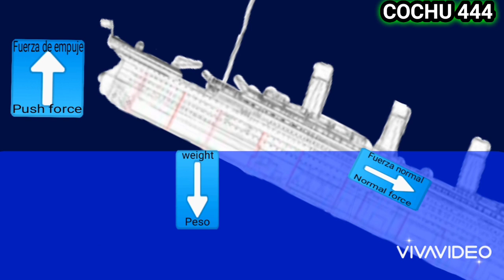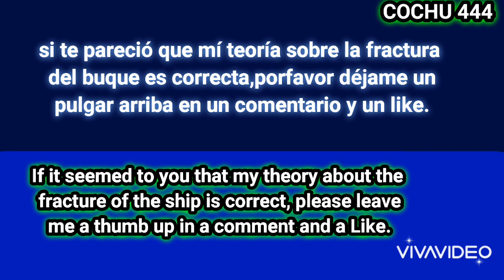MI TEORIA DE LA ROPTURA DEL TITANIC FLIPACLIP/MY THEORY OF THE RUPTURE OF THE TITANIC FLIPACLIP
ESTA ES MI TEORIA SOBRE LA ROPTURA DEL RMS TITANIC.

CUANDO LA POPA SE ELEVO UNOS 11 METROS,LAS FUERZAS COMO LA DE PESO Y LA DE EMPUJE ERAN CONTRARIAS, LO QUE COMENZO A GENERAR TENSION ENTRE LA SEGUNDA Y LA TERCERA CHIMENEA.CUANDO LA FUERZA DE PESO FUE SUPERIOR A LAS OTRAS,UNA GRAN GRIETA SEPARO EN DOS AL BUQUE.
LA PROA DESCENDIO AL FONDO MARINO COMO UN TORPEDO. A DIFERENCIA DE LA TEORIA POPULAR, LA POPA NO SE PARO VERTICALMENTE,SINO QUE SE MANTUVO EQUILIBRADA HASTA BAJAR TOTALMENTE ENTRE LAS OLAS.
MI TEORIA ESTA BASADA SOBRE LO QUE DIJO JAMES CAMERON.
EL MISMO RECONOCIO EN EL DOCUMENTAL: "TITANIC...20 AÑOS DESPUES" QUE LA POPA NO SE ELEVÓ VERTICALMENTE,SINO QUE SE VOLCO HACIA EL ESTRIBOR.

THIS IS MY THEORY ABOUT THE BREAKING OF THE RMS TITANIC.

 WHEN THE STERN WAS RAISED ABOUT 11 METERS, THE FORCES SUCH AS WEIGHT AND THRUST WERE OPPOSING, WHICH STARTED TO GENERATE TENSION BETWEEN THE SECOND AND THIRD CHIMNEY. WHEN THE WEIGHT FORCE WAS HIGHER THAN THE OTHERS, A LARGE CRACK SEPARATE THE SHIP IN TWO.
 THE BOW DESCENDED TO THE SEA FLOOR LIKE A TORPEDO.  DIFFERENT FROM POPULAR THEORY, THE STERN DID NOT STOP VERTICALLY, BUT REMAINED BALANCED UNTIL IT WAS COMPLETELY LOWERED BETWEEN THE WAVES.
 MY THEORY IS BASED ON WHAT JAMES CAMERON SAID.
HE HIMSELF RECOGNIZED IN THE DOCUMENTARY: "TITANIC...20 YEARS LATER" THAT THE STERN DID NOT RAISE VERTICALLY, BUT TURNED TOWARDS THE STARBOARD.